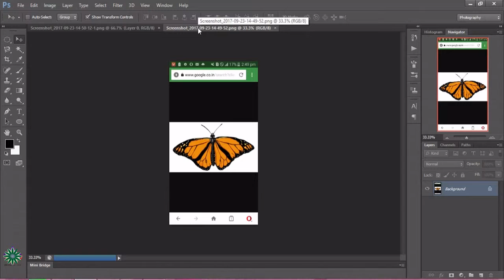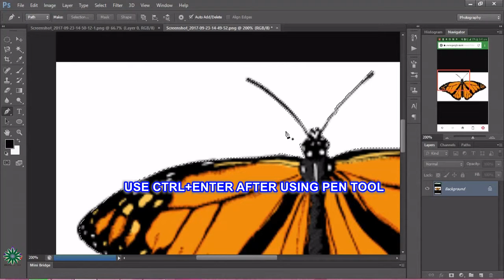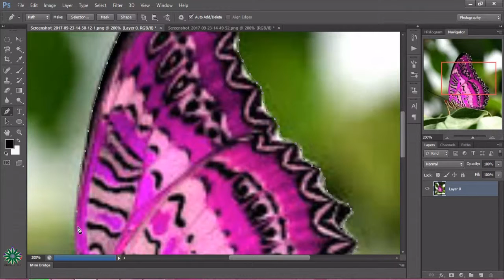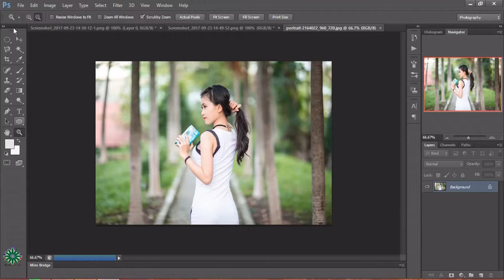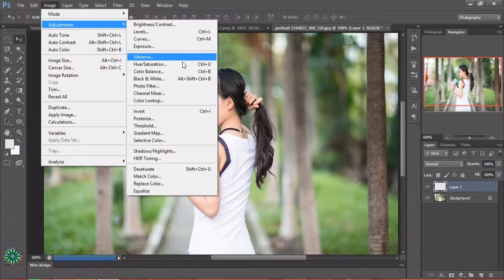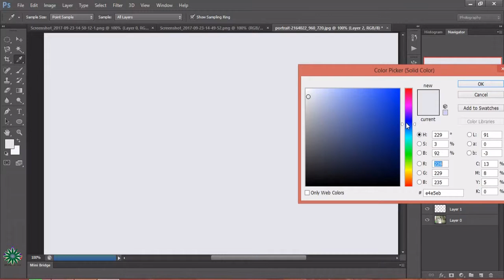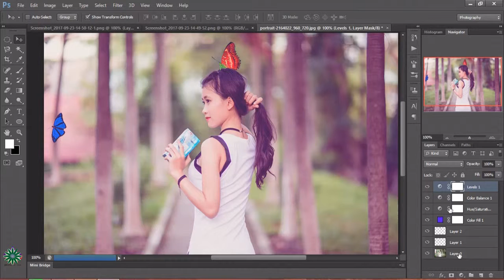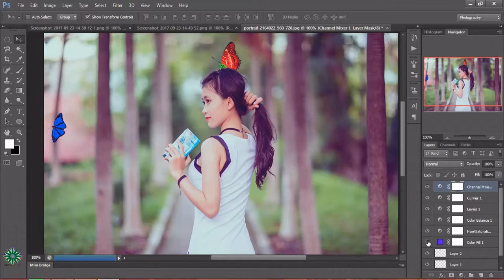AMAZING BUTTERFLY MANIPULATION WITH A GIRL IN PHOTOSHOP CS 6 MODIFIED TUTE